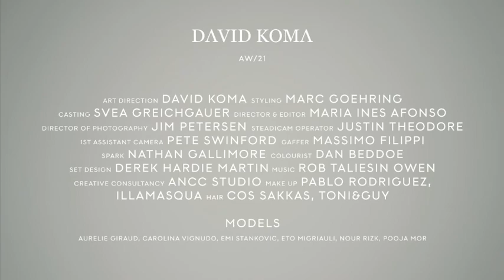David Koma London Woman FW 21-22